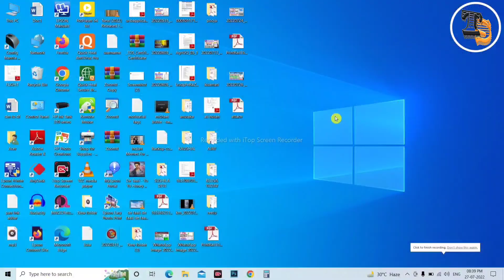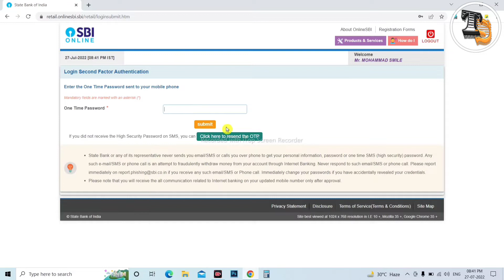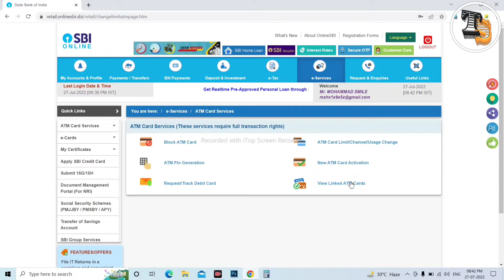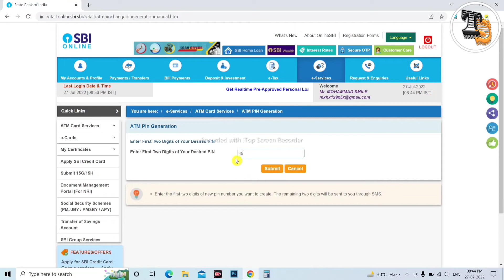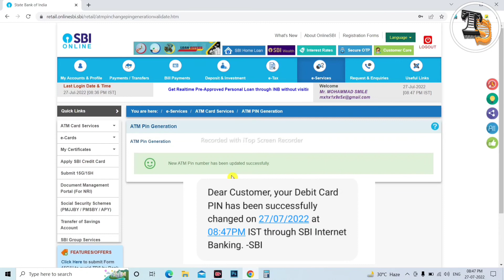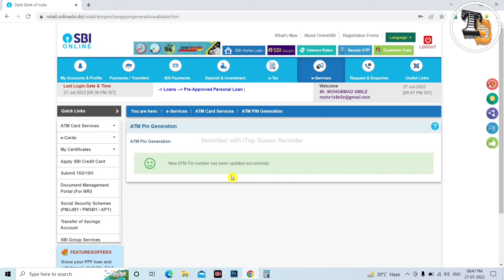SBI ATM Pin Generation || How To Generate SBI ATM Pin 2022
Sbi new ATM Pin Generation Kaise Kare Online 2022
How To Generate SBI ATM Pin 2022

dosto aaj ke is video me aap sikhne wale hai ki sbi ka atm pin kaise generate kiya jata hai wo bhi ghar baithe keval online net banking se bina branch par gaye to bane rahiye is video me dekhiye aur sikhiye aur dosto agar ye video  aapko pasand aata hai to ek like karde aur apne dosto ke share karde.

how to generate atm pin sbi in 2022 live full process in hindi